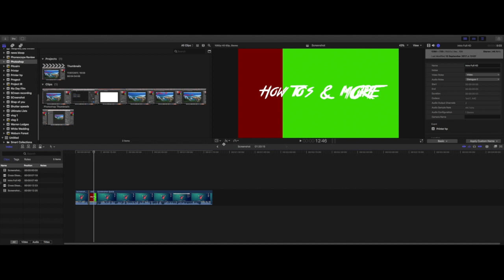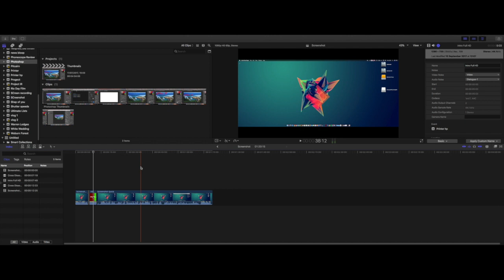How To Change Video Resolution on Final Cut Pro X | EJ How To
In this video, I show you how to change the video resolution on FCPX.